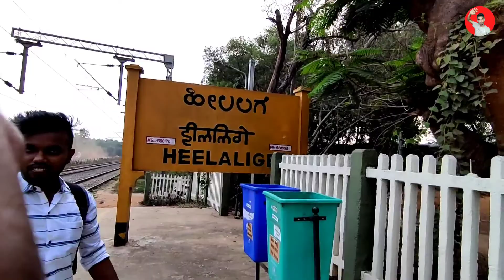Main Yehain Par Kaam Karta Hun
Vlog Acha Lage To Live, Share and comment Jarur Kardena.